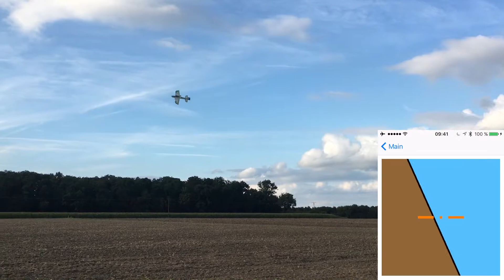Lagebestimmung eines Modellflugzeugs durch Sensordatenfusion anhand eines Kalman-Filters